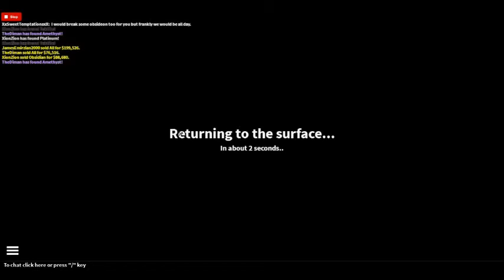The Quarry Legending of the Dummiez Adventure with jamesemirzian2000 ep 72